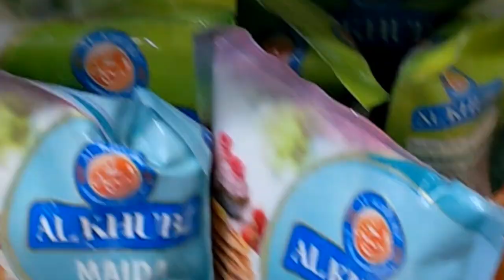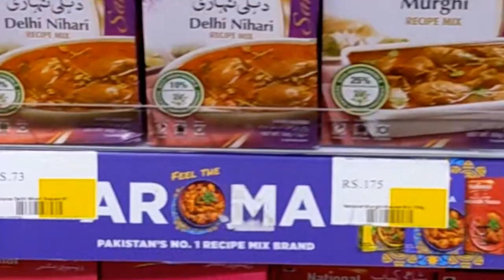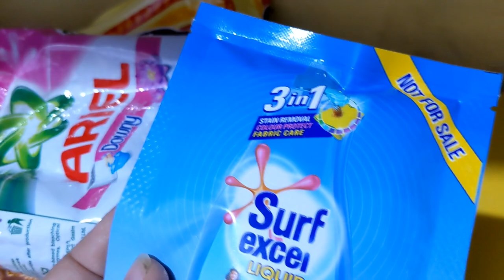Pakistan Meteorological Department||Vlog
Pakistan meteorological department| محکمہ موسمیات کی سیر sabaashraf@sabaashraf6911